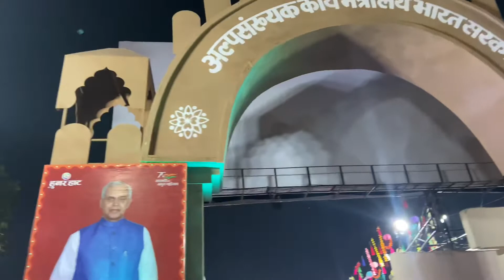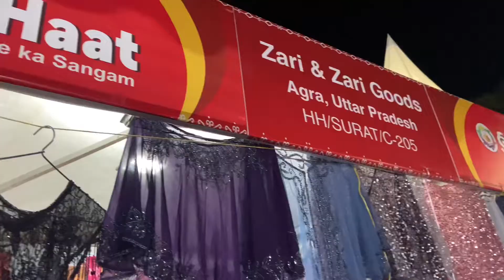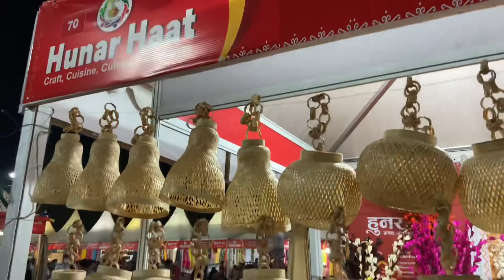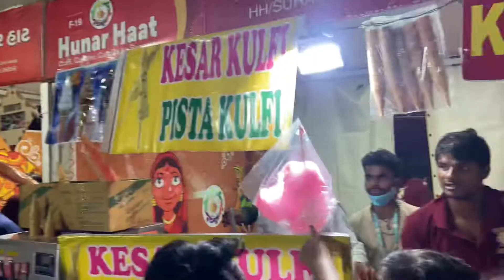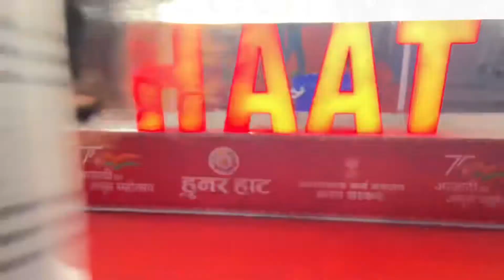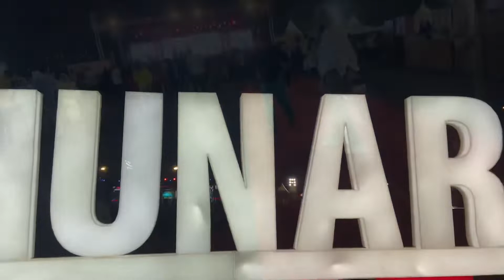hunar haat in surat gujrat 2021//vlog 😍😍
abhishek dave vlogs
vlog video
life enjoy 😊 every day
first day last day